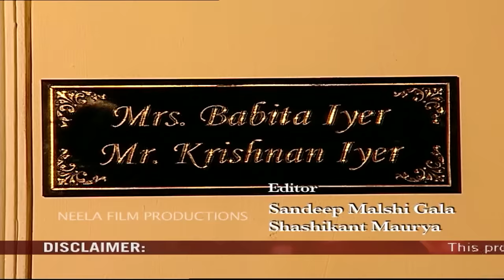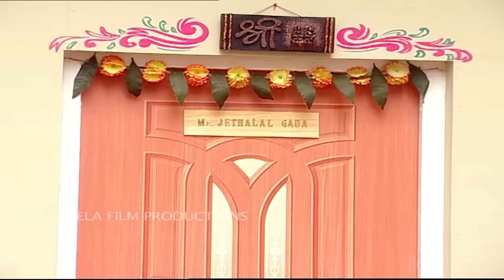Episode 522 - Taarak Mehta Ka Ooltah Chashmah - Full Episode | तारक मेहता का उल्टा चश्मा